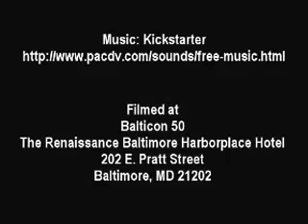An Interview with Charles Stross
Interview with Charles Stross, creator of the Laundry Files and the Merchant Princes, for BuzzyMag.com